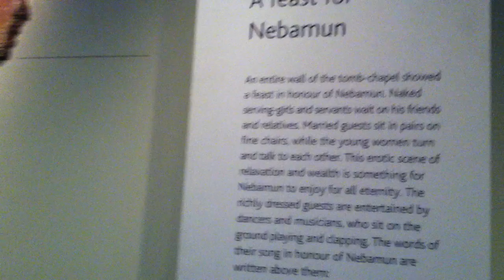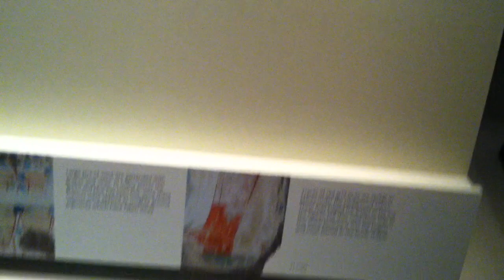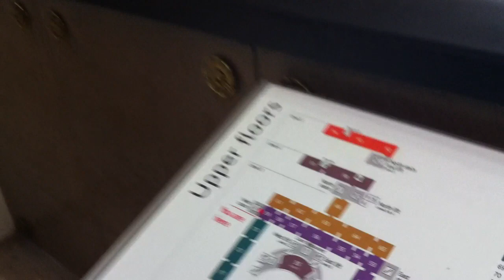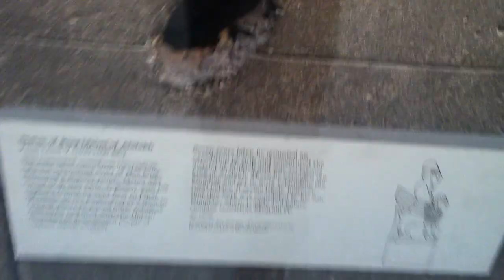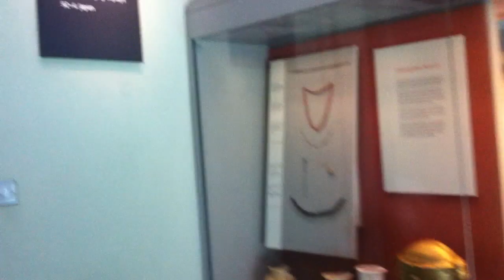Anne Rice at the British Museum 06